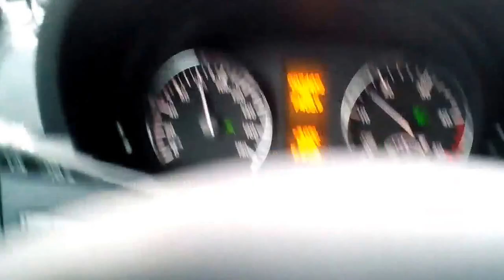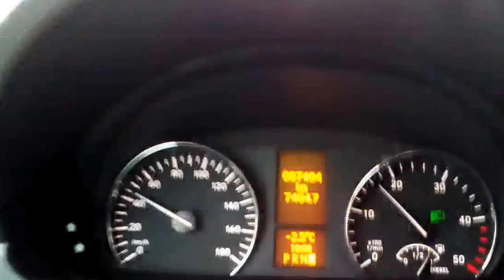Dzenit Selimovic Mercedes sprinter 318 (Retour de Forbach) 5